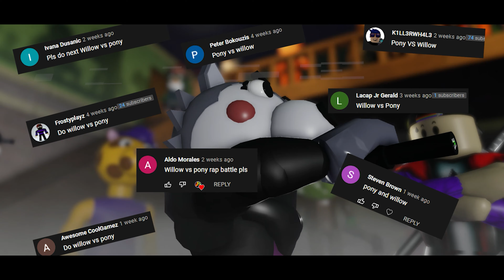PONY VS WILLOW RAP BATTLE! (ROBLOX PIGGY MUSIC VIDEO WITH LYRICS) - RED NINJA ANIMATION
PONY VS WILLOW RAP BATTLE! (ROBLOX PIGGY MUSIC VIDEO WITH LYRICS) - RED NINJA ROBLOX ANIMATION

At the end of Roblox Piggy book 2 ch 11. We find out Pony cant be trusted. Willow meets face to face with Tigry and they have a fight that ends in a choke hold but then they are interrupted by the building shaking. The player is separated from them and then shadow Penny shows up!

music video